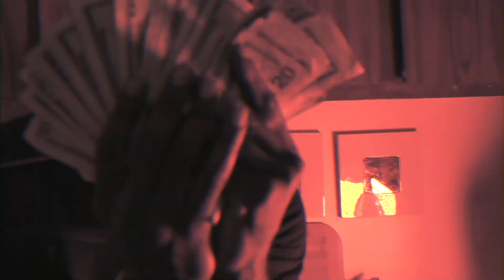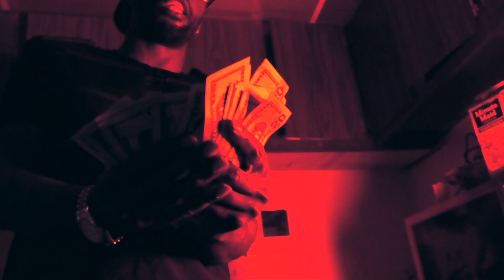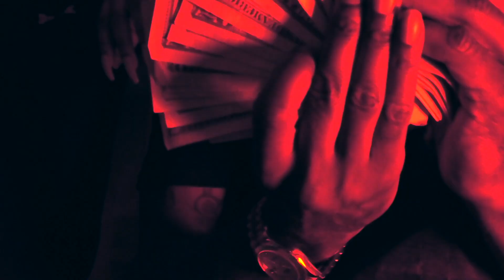Balmane Wan " Dealin" Official Music Video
Shot by The Reel Productions